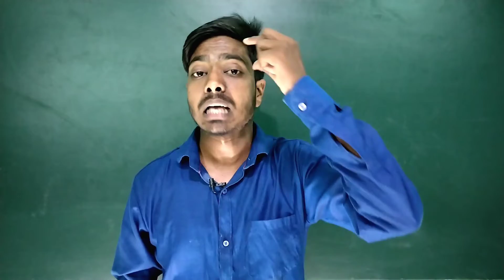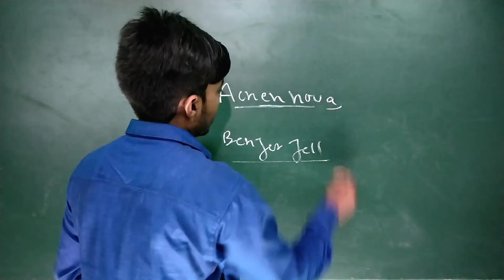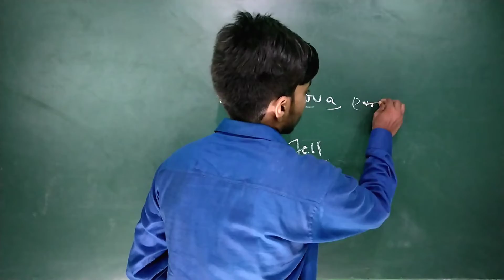चेहरे से पिम्पल्स को कैसे हटायें।। How to remove pimples by amit sir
About video-:
                      doston aaj ke is video me maine bataya hai

1.पिम्पल्स क्यों होता है
2. Pimples ko kaise hatayen
3.how to remove pimples